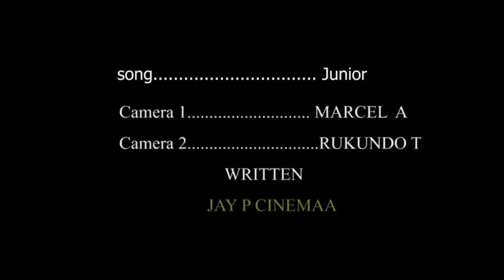MY WIFE S0EP 69 ( TATE Disi Asengeye BRUNO }